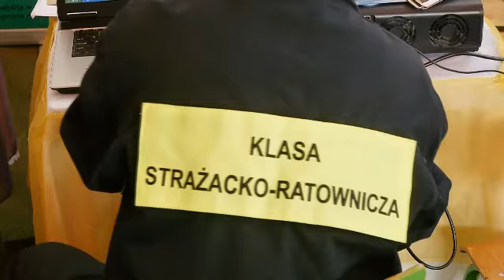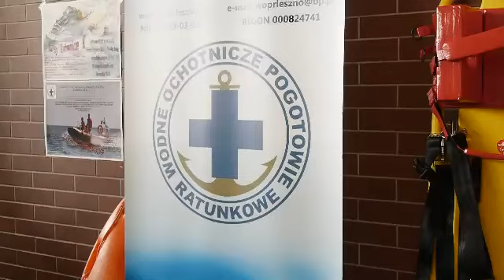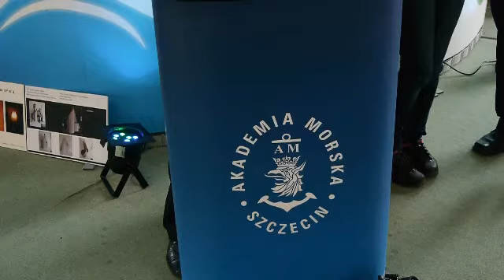Targi edukacyjne w Lesznie